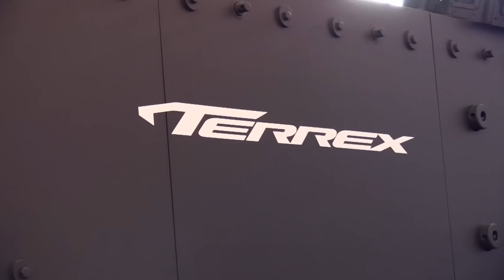DVD 2016: Terrex an evolution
Singapore Technologies Kinetics has showcased one of its two Terrex 3 prototypes at DVD 2016 in Millbrook, England. The infantry fighting vehicle (IFV) was described as part of an evolution of the Terrex family.